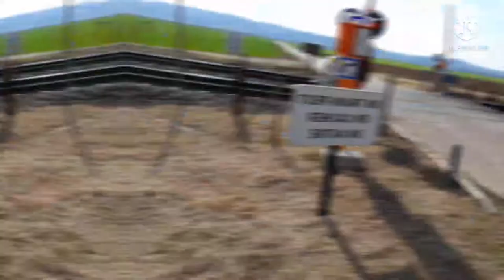Petit Remix des vidéos de ma chaîne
Aujourd'hui, je vous propose un petit remix de mes vidéos qui sont déjà en ligne. il s'agit des vidéos de :

J'ai plein d'idée pour mes prochaines vidéo, alors vous s'avez quoi faire.